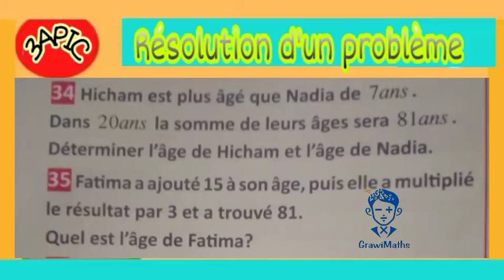3APIC MAXI MATHS EX34 ET EX35 P130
☑️Correction des exercices
Exercice 34 et 35 page 130⬇️⬇️⬇️

☑️ Correction des exercices
Exercice 37 et 38 page 130⬇️⬇️⬇️

☑️ Correction des exercices
Exercice 39 et 40 page 130⬇️⬇️⬇️